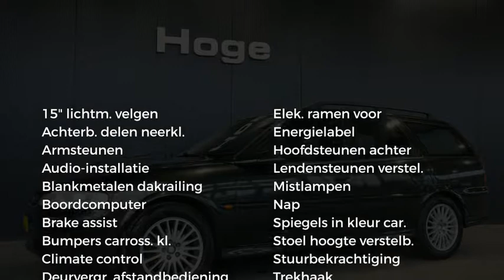Opel Vectra Wagon 1.6-16V Business Edition 85DDKM NAP Airco All in Prijs Inruil Mogelijk!